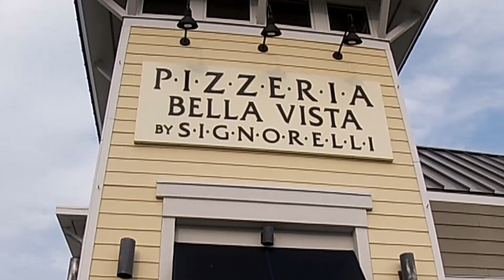Pizzeria Bella Vista by Signorelli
Welcome back to PACKER AV! On today's edition the boys are on the hunt for the best pizza in Hampton Roads. At Pizzeria Bella Vista, they may well have found it in the form of a traditional Neapolitan style pie. Be careful not to wear any soccer memorabilia to this establishment unless it is blue if you catch my drift.